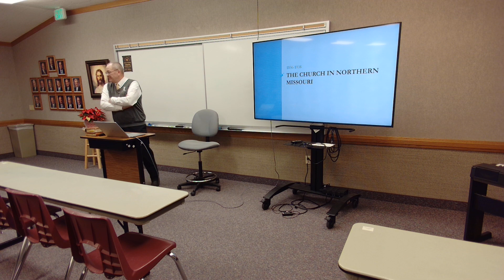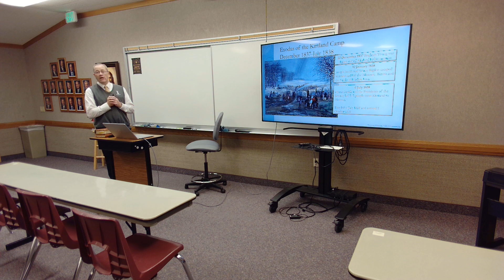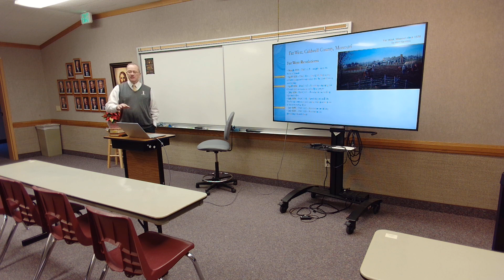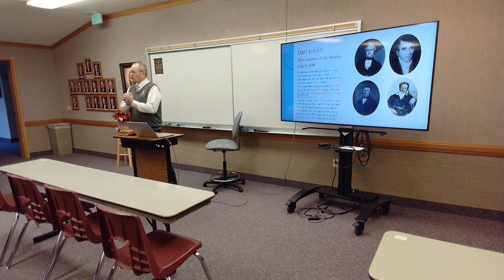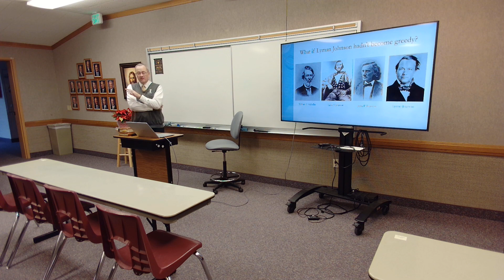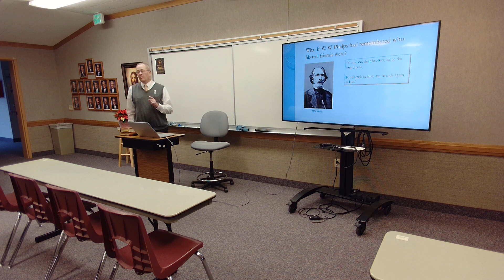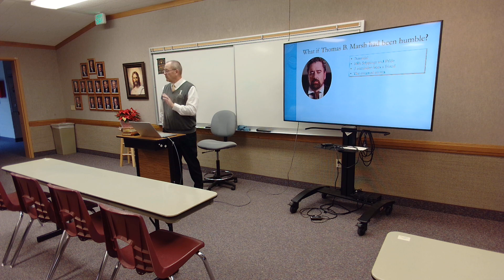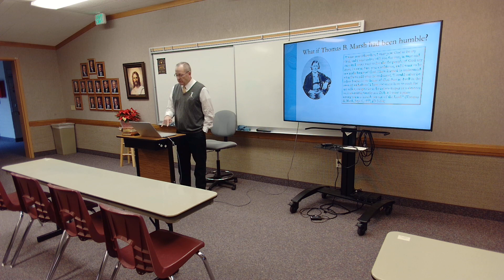The Church in Northern Missouri